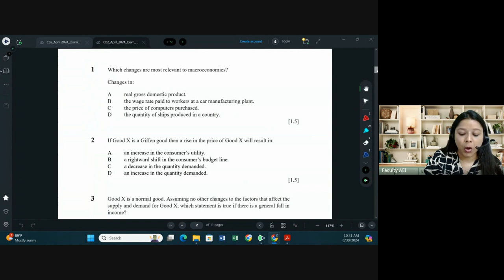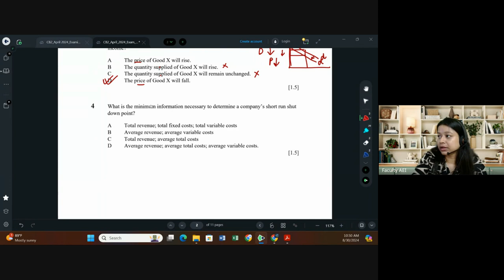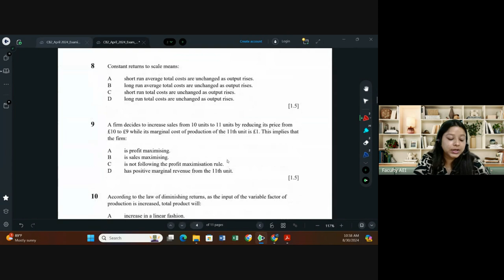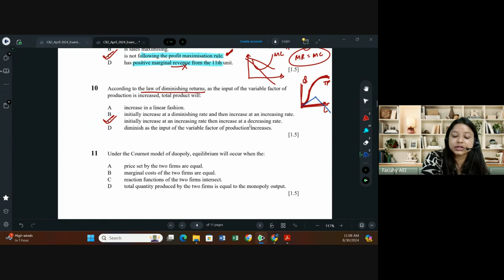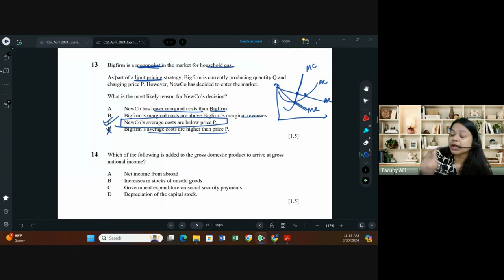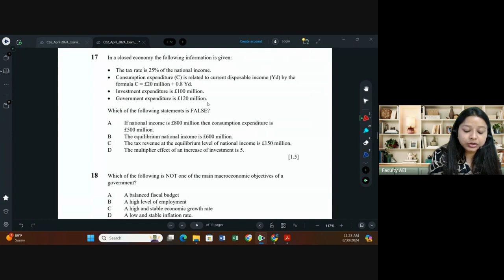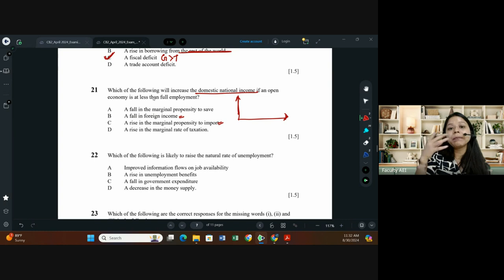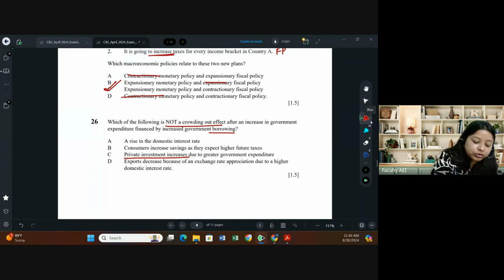CB2 APRIL 2024 | Class 1 | Full Solution | By Shivangee Agarwal | IFoA